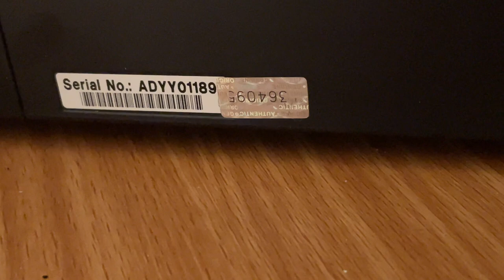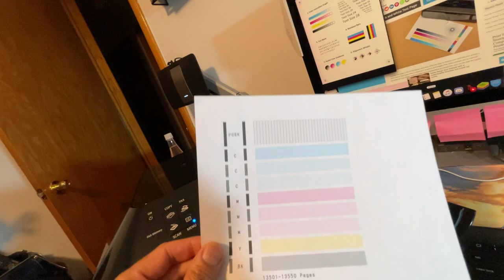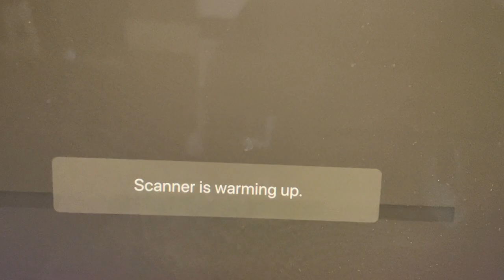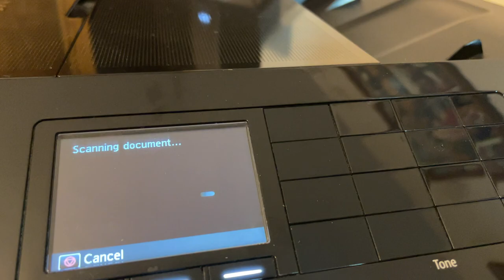Canon PIXMA MX922 Wireless Office All-in-One Printer Copier Scanner Fax Photo